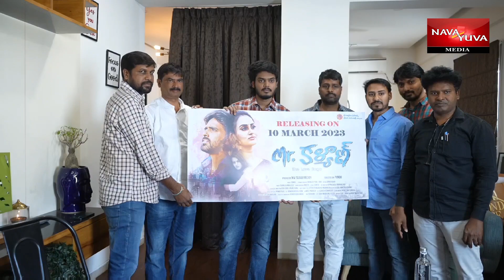హీరో ఆకాష్ చేతుల మీదుగా మిస్టర్ కళ్యాణ్ పోస్టర్ విడుదల | mr kalyan poster launched hero akash puri